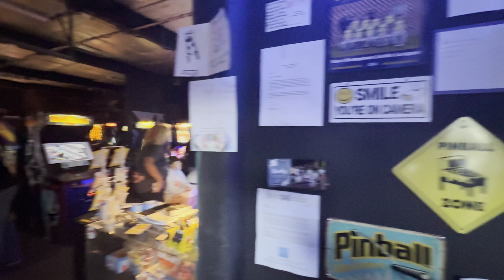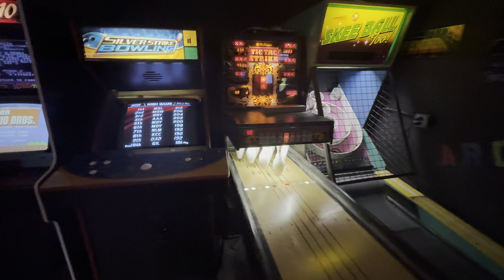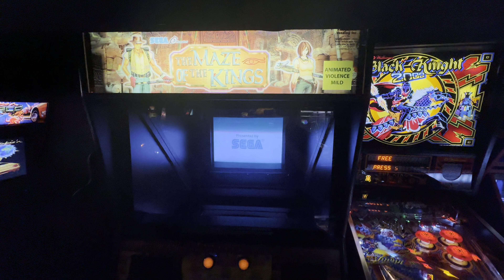THIS... is an ARCADE?! The Pinshack (East Hampton CT), 4K arcade walkthrough & tour, October 2024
First impressions definitely last the longest. I had heard about The Pinshack for a while now, and figured out a way to carve out some time to check it out on our trip back from New Hampshire in early October. So we drove out to East Hampton, Connecticut on a Sunday afternoon after a brief detour through Rhode Island, found some public parking nearby, and walked down the block to the address in Waze.

I guess, in retrospect, I should have probably checked to see if they actually had a parking lot first. Which they did. Gravel, but it worked. But walking up to the building did not fill me with a ton of confidence. It appeared that the name of the arcade was being taken quite literally, as it really appeared to be a run-down shack. I wasn't even sure if it was the correct place at first until I spied their name and logo on a small sign up on the top.

Upon entering, we discovered that it was, in fact, the place we had been looking for. Sunday afternoon they were open until 8 PM, and we had arrived a bit late in the day, so we didn't get the most use out of our $15 per person cover charge. Inside, we found a collection of about 30 miscellaneous arcade games, ranging from retro favorites like Defender, X-Men, and Mortal Kombat to obscurities like Speed Buggy, Special Criminal Investigation, and The Maze Of The Kings. There was a Guitar Hero Arcade cabinet up front and center that was pumping out tunes for the plastic guitar shredders all day long. And the "pin" part of the name came from the pinball machines interspersed between the other arcade cabinets; there were about 10 different pins, ranging from machines dating through the 80's and 90's all the way to the new modern Jersey Jack machine for Toy Story 4.

When we visited, there was a pinball league going on, so many of those machines were in use for that and it was hard to get in a play. Several of the machines also had noticeable issues, ranging from things not working correctly on them, to them being completely out of order and unplayable. I was really looking forward to trying out Maze Of The Kings for the first time in months, but unfortunately misaligned guns kept it from being playable. Similarly, Dungeons and Dragons pinball was brand new to me but one of the flippers was permanently stuck up, and we couldn't start a new game.

One last thing to note; there are no public restrooms available for use in this building. If you need to use the facilities at any point, they recommend that you go down the street to the gas station (about a five minute walk away). At this point, we decided to call it and make the remainder of our trip back home. While it was cool to be able to play some games I don't see out in the wild that often like Space Jam pinball, I don't really see myself making a return trip back out this way any time in the near future, unless I could tie it into another visit elsewhere.